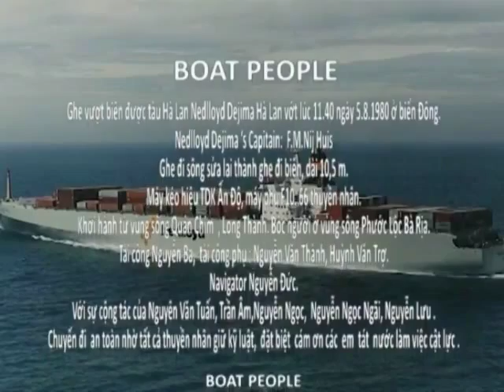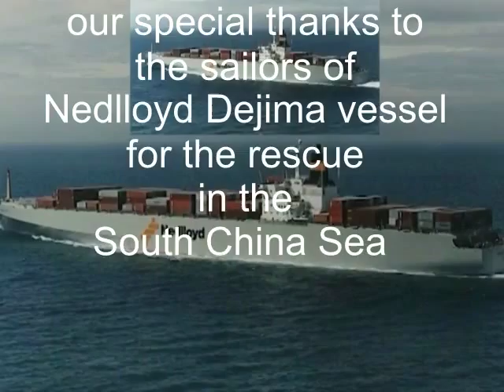Boat People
nedlloyd, dejima, thuyen nhan, vietnamese boat people, refugees, bootvluchteling, nguoi ty nan, nedlloyd Dejima